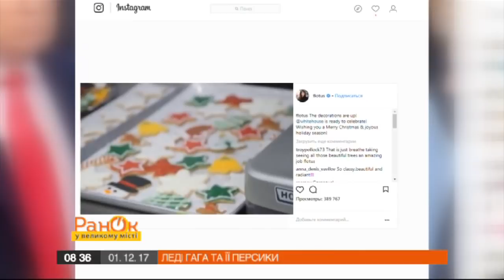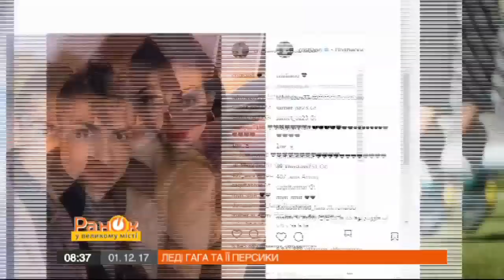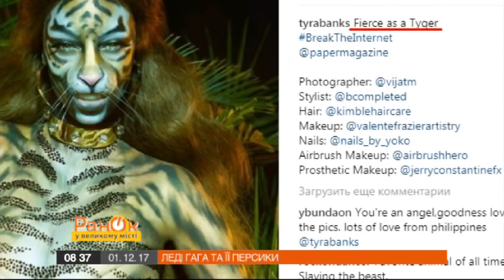Леди Гага показала всем свои «персики»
Звезды – тоже люди. И любят хвастаться в Инстаграме своей жизнью. Что едят, где отдыхают, как и с кем проводят время – знают наши журналисты.